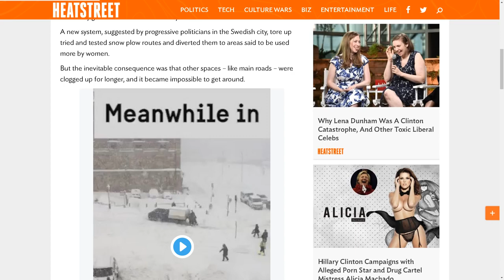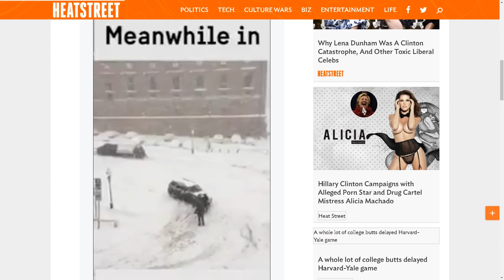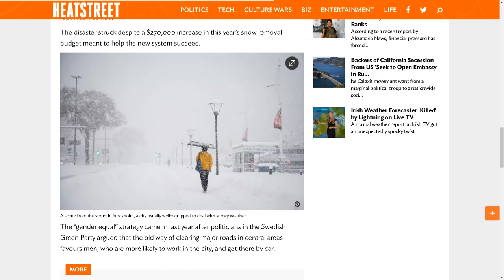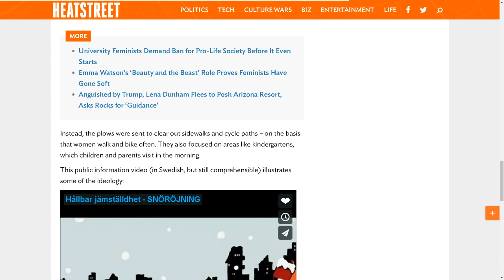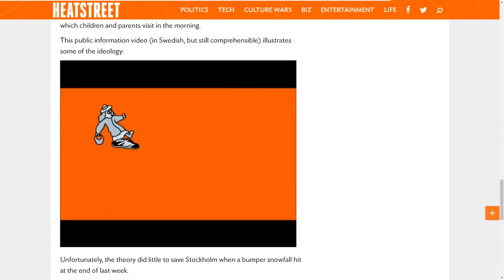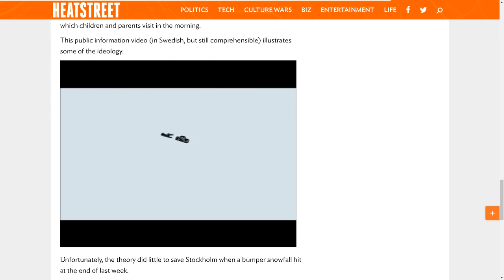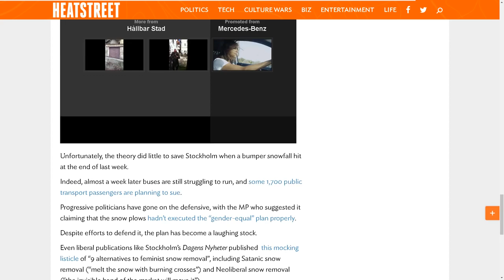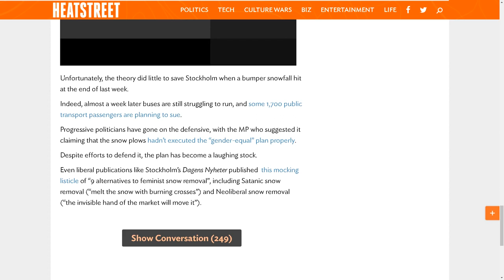Feminist Snow Plowing System Wreaks Havoc in Stockholm, Sweden